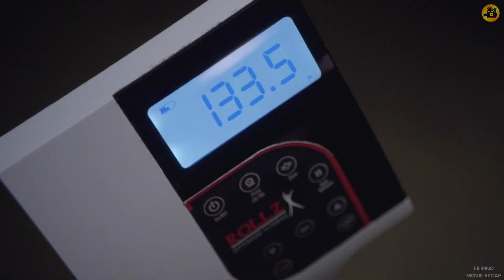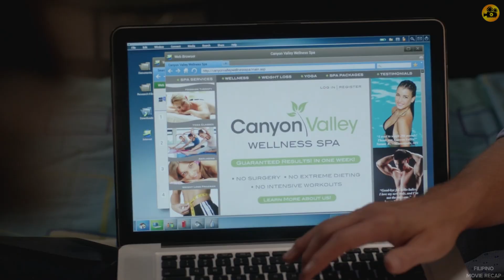BABAENG MAHILIG SUMISIPSIP NG TABA NG TAO para hindi magutom at Nagpatakbo ng kakaibang Negosyo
TITLE: SUPERN4TUR4L SERIES